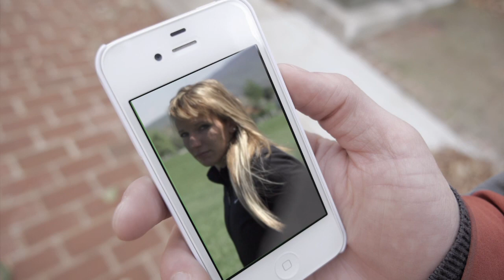I Know - Papa Groovebone